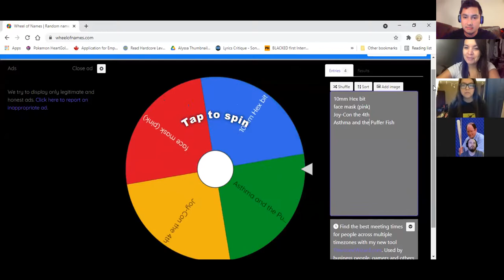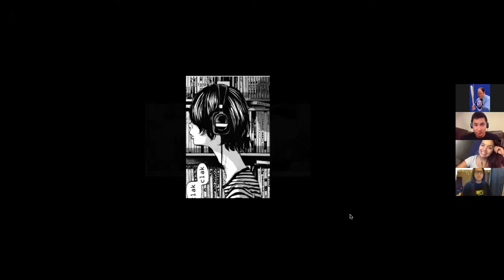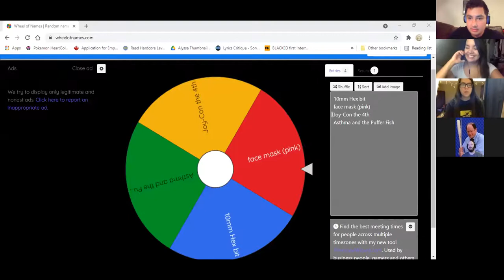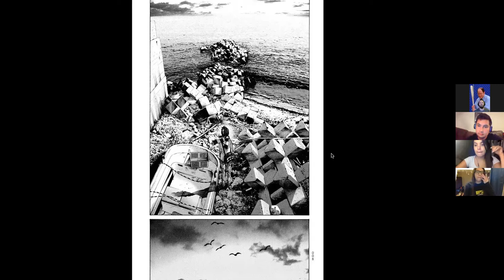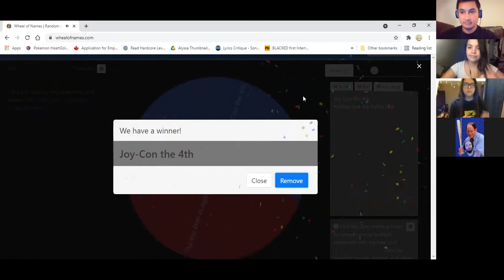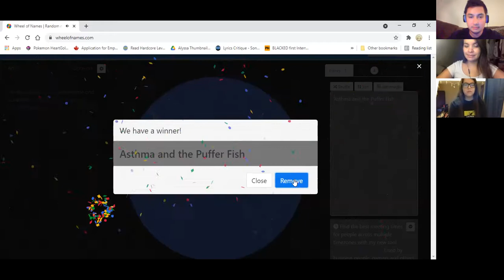Girl On The Shore - Week 61 - Manga Club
A Girl on the Shore (Japanese: うみべの女の子, Hepburn: Umibe no Onnanoko) is a Japanese manga written and illustrated by Inio Asano. It is about the two junior high school students who enter into a casual sex relationship. The manga was serialized in Ohta Publishing's Manga Erotics F from 2009 to 2013 and is licensed in North America by Vertical.

After Masaki, an upperclassman, forces Koume Sato to give him a blowjob on their first date, she uses Keisuke Isobe as a rebound and asks him to take her virginity. The two enter into a casual sex relationship, and although Isobe liked Koume in the seventh grade, she does not reciprocate feelings for him. Since Isobe's parents aren't home often, Koume spends time at his house reading manga, listening to music, and sexually experimenting with Isobe. Haunted by his brother's suicide, Isobe also continues his brother's anime blog. When Koume receives a camera as a present, Isobe gives her an extra SD card he found, on which she discovers pictures of a girl on the shore and later deletes them from his computer out of jealousy. This causes Isobe to ignore her and Koume realizes she likes him. However, he breaks up with her out of boredom. Shota Kashima—the school's top baseball player and Koume's childhood friend—confronts Isobe after rumors spread of their relationship. Isobe provokes Kashima, and when Kashima rushes him, they fall over a bannister.

Kashima injures his leg, forcing him to be unable to compete in a prefectural tournament. Koume hangs out with Masaki and his friends, but leaves after he tries to get her to smoke cannabis and force her to kiss him. Koume visits Isobe at his house, they have sex, and he tells her of his intention to commit suicide. Koume writes a letter for him and buys a copy of Happy End's album containing the song "Gather the Wind" (which she had heard at his house), planning to give them to him at their school festival. Isobe attacks Masaki and his friend, calling the police on them so they can find the illegal cannabis in their bags. On the day of their school festival—Isobe's birthday as well as the day his brother committed suicide—Koume requests "Gather The Wind" to be played, but finds that Isobe hasn't been to school in three days. Koume desperately searches for Isobe during a storm, but doesn't find him at home, only a sticky note saying "sorry". When she sees a cheerful Isobe a week later, he tells her that he met the girl in the pictures and got her email address, aiming to get into her high school. Koume confesses her feelings to him and asks him out, but he declines. In high school, Koume obtains a boyfriend, whom she kisses. On her way home, she meets Kashima, who reveals that he still has feelings for her. On the shore, she exclaims that she found what she was looking for: "something bigger than everything else, the sea!"